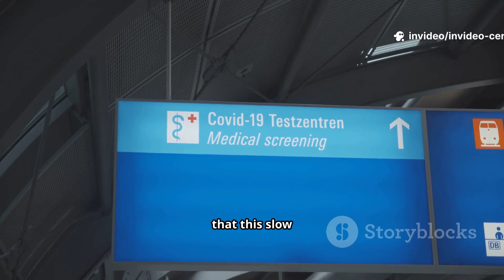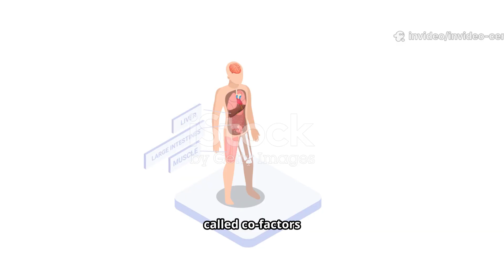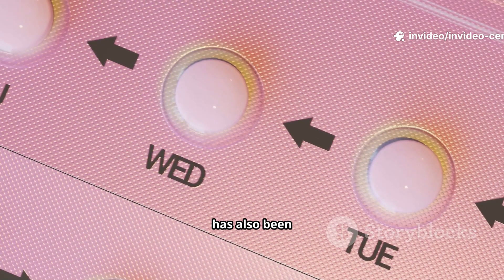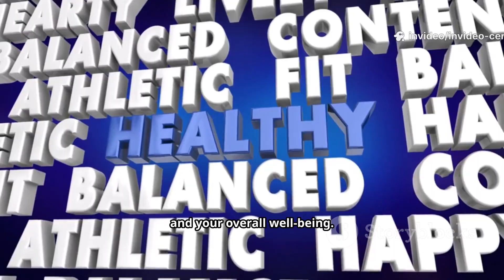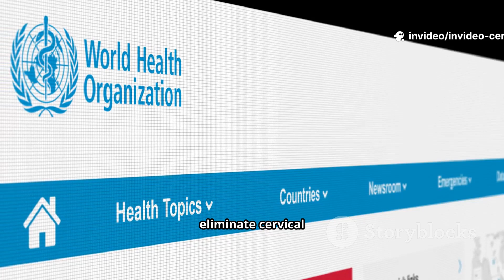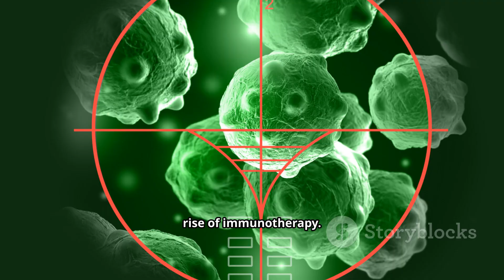Cervical cancer in female | causes | treatment | prevention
Cervical Cancer Overview

Cervical cancer is a type of cancer that develops in the cells of the cervix, which is the lower part of the uterus connecting to the vagina. It usually begins with precancerous changes in the cervix called cervical dysplasia. If not detected and treated in time, these abnormal cells can turn into cancer.

The most common cause is persistent infection with high-risk types of Human Papillomavirus (HPV).

Multiple sexual partners and unprotected sex increase the risk of HPV infection.

Smoking and weakened immune system contribute to higher risk.

Long-term use of birth control pills and giving birth to many children are also considered risk factors.

Symptoms

In the early stages, cervical cancer may not show clear symptoms. As it progresses, signs can include:

Abnormal vaginal bleeding, especially after sex, between periods, or after menopause.

Unusual vaginal discharge with foul odor.

Pelvic pain or pain during intercourse.

Advanced stages may cause difficulty in urination, swelling of legs, or back pain.

Diagnosis

Pap smear test helps detect precancerous changes.

HPV testing checks for high-risk HPV strains.

Colposcopy and biopsy confirm abnormal cell growth.

Imaging techniques like MRI, CT, or PET scans help determine the stage of cancer.

Treatment Options

Treatment depends on the stage of cancer, overall health, and fertility wishes of the woman. Common treatments include:

Surgery (removal of abnormal tissue, hysterectomy, or pelvic lymph nodes).

Radiation therapy to kill cancer cells.

Chemotherapy often combined with radiation in advanced stages.

Targeted therapy and immunotherapy are newer treatment options showing good results.

Prevention

Regular Pap smear and HPV testing for early detection.

HPV vaccination for girls and boys before becoming sexually active.

Safe sex practices to reduce HPV infection risk.

Avoiding smoking and maintaining good immune health.

New Research and Advances

Development of more effective HPV vaccines covering a wider range of virus strains.

Liquid-based cytology for more accurate cervical screening.

Immunotherapy drugs like checkpoint inhibitors being tested for advanced cervical cancer.

Genetic and molecular research focusing on personalized treatment